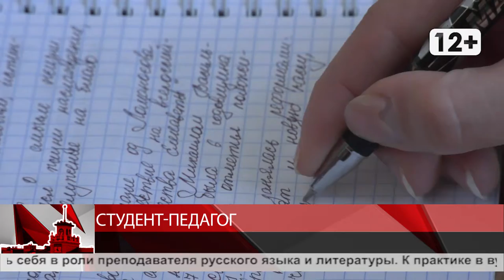Студент педагог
Магадан 2020